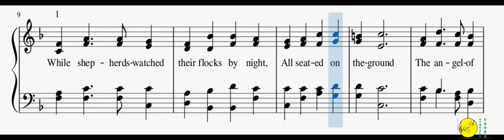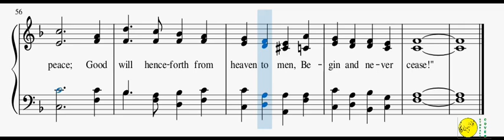0139 - While Shepherds Watched Their Flocks(Piano & Reed Organ)